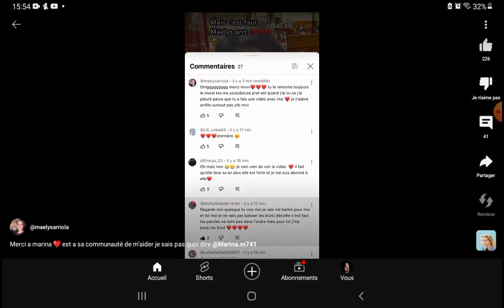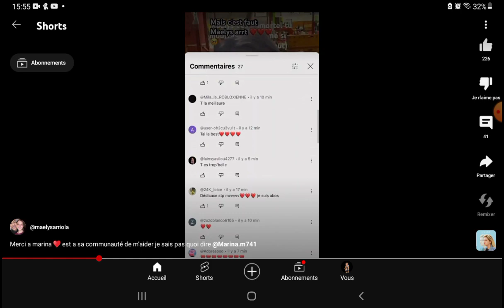16 mars 2024